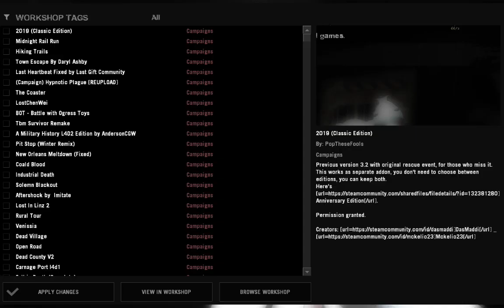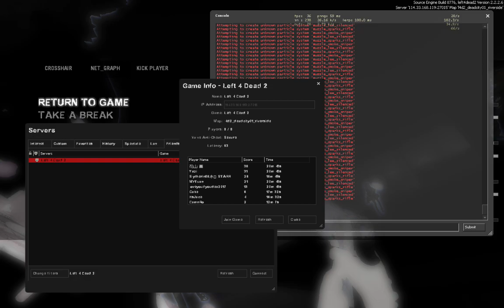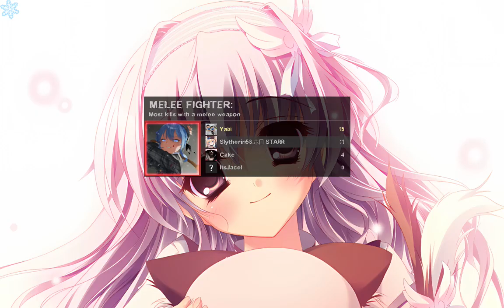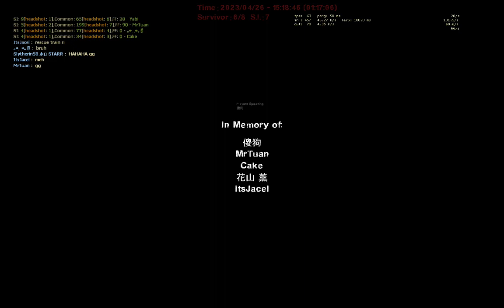Left 4 Dead 2 - Dead City II Multiplayer on Expert Gameplay Custom Servers 8 players Campaign Walk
Multiplayer on Expert Gameplay Custom Servers 8 players Campaign Walkthrough